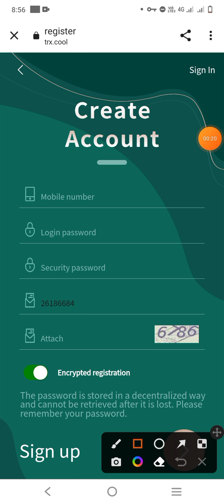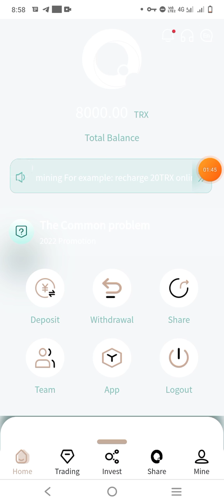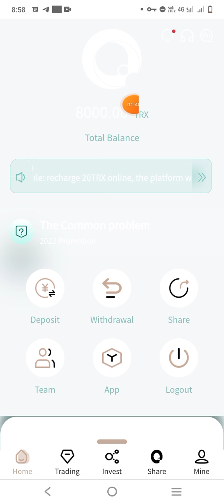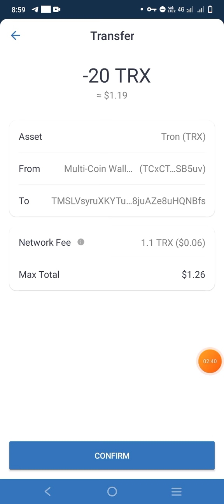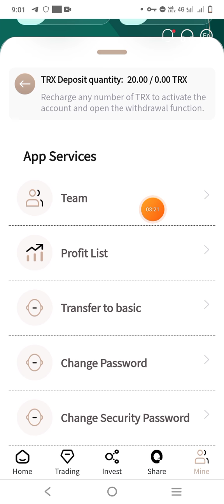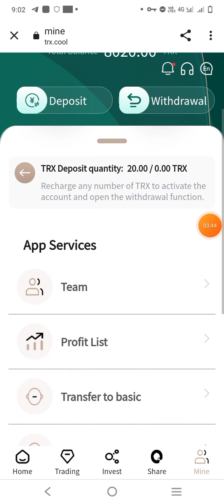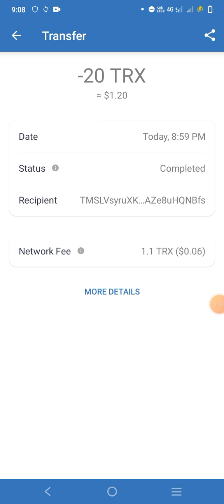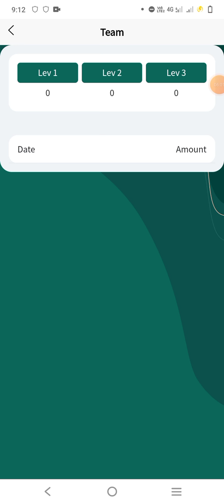Earn money online without investment | how to earn money online | make money online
Notice:•

We have done all the work shown in this video at our own risk.If You Want To Make Investment Please Do it at Your Own Risk